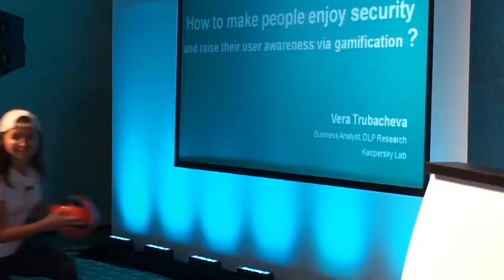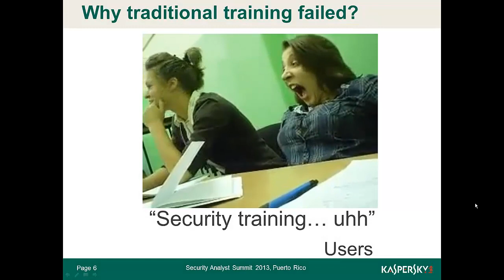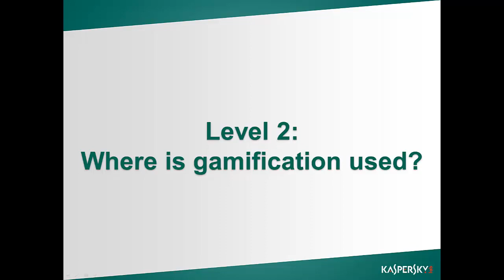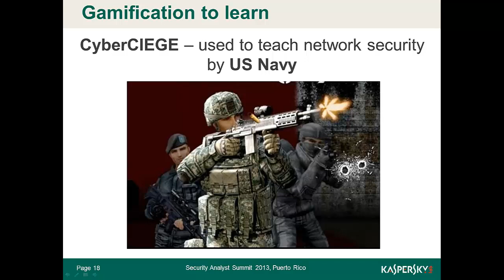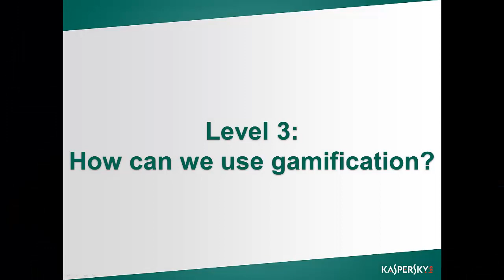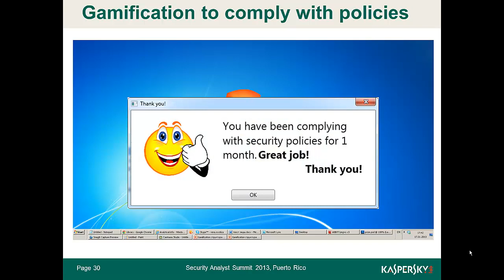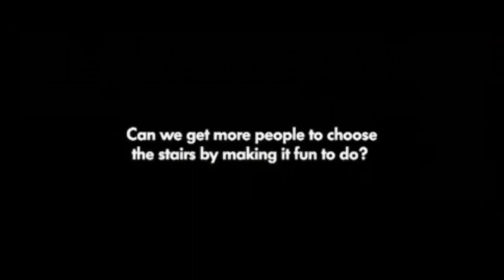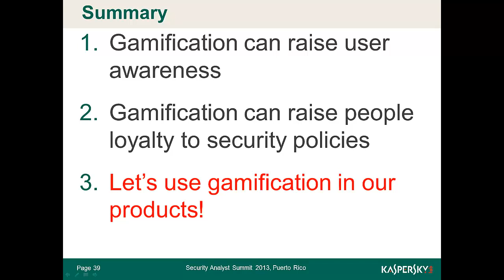How to make people enjoy security via gamification? (SAS 2013)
Even as security controls continue to improve, it is becoming increasingly apparent that humans are a major cause of computer security failures. The "whoops factor" and the "non-deliberate insider" are just two user profiles responsible for the vast majority of global organizations being hit by a virus, worm or breach in the past 12 months.
Security awareness training establishes a reputation of being a powerful tool for developing a proactive enterprise security culture within the enterprise. Gamification is the use of game mechanics in nonentertainment environments to improve user awareness, retention and application of security knowledge. Gamification can change user behavior by increasing engagement, building loyalty and encouraging participation.
The material will be valuable for security software companies as well as for companies want to improve security culture at the working places.